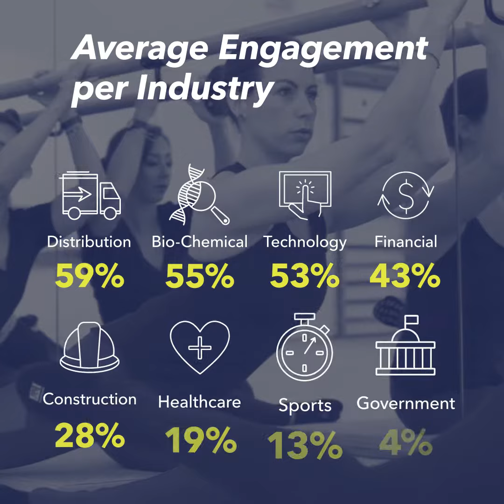Peerfit - 2018 Engagement Stats